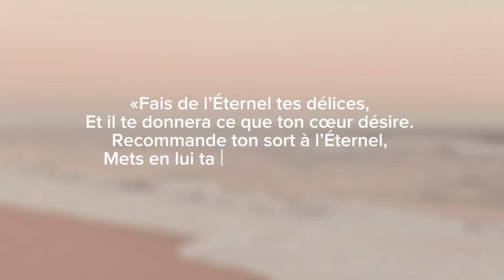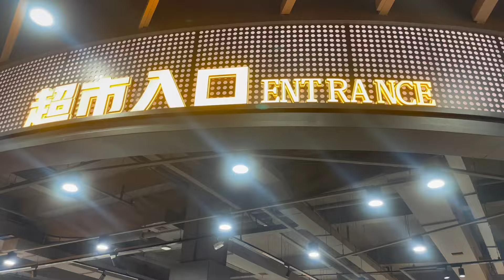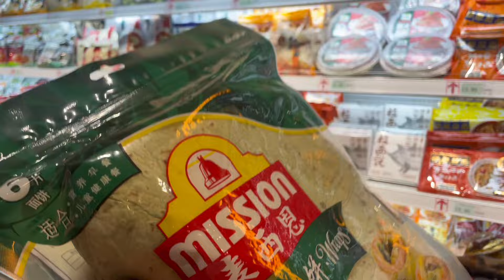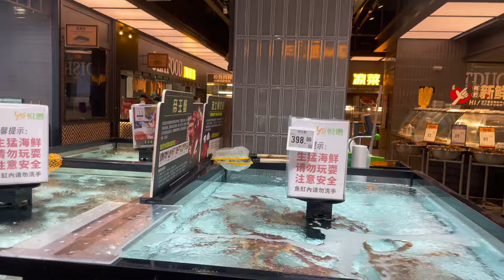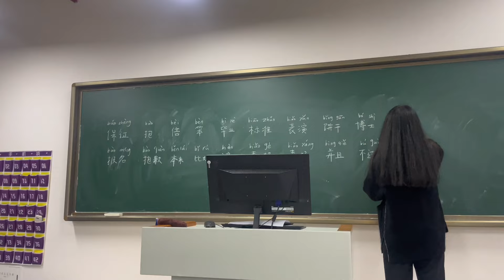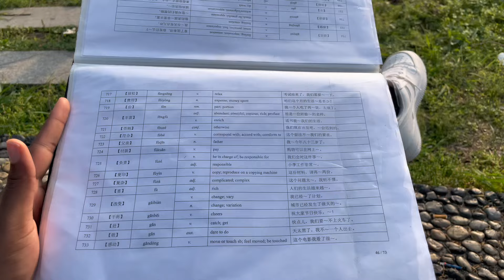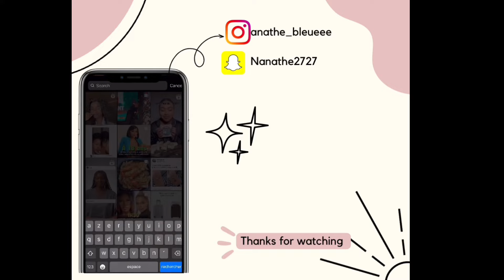VLOG: MON QUOTIDIEN D’ÉTUDIANTE EN CHINE 🇨🇳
Coucou mes Mich Mich j’espère que vous vous portez bien. Moi ça va par la grâce de Dieu.
On se retrouve aujourd’hui pour une vidéo de type vlog où je vous partage mon quotidien en tant que jeune étudiante en Chine 🇨🇳.